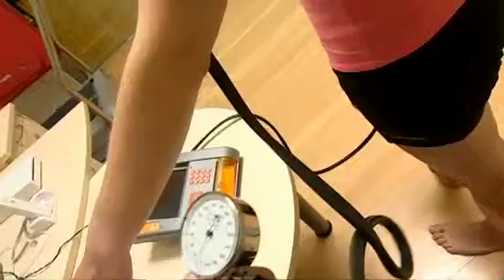Fit mit der Spielkonsole? Prof. Ingo Froböse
Fit mit der Spielkonsole? Prof. Ingo Froböse. Es klingt zu schön, um wahr zu sein: Ein bisschen mit der Spielkonsole zocken und gleichzeitig fit werden. Doch wie effektiv ist der Couchpotato-Sport wirklich? Kann die Konsole den realen Sport ersetzen? In Zusammenarbeit mit Prof. Ingo Froböse von der Sporthochschule Köln haben wir den Versuch gemacht. Zum echten Ausdauersport kommst du über diesen